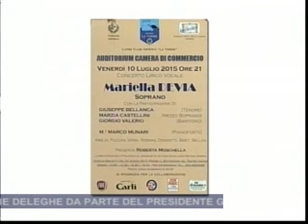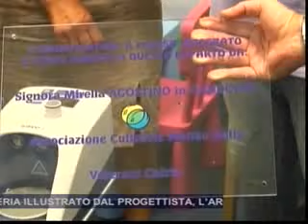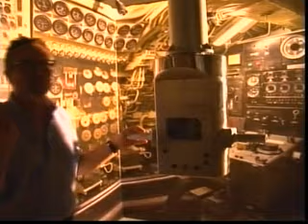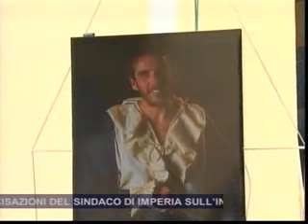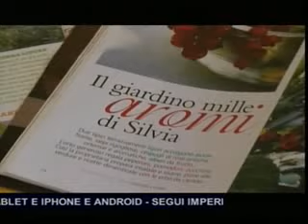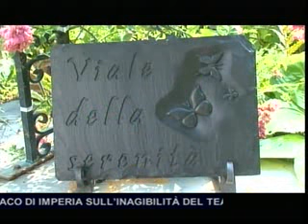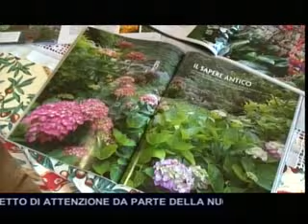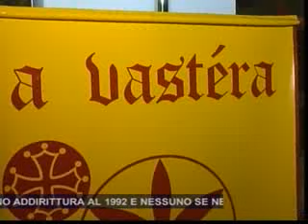TG SERA MERCOLEDI 8 LUGLIO 2015